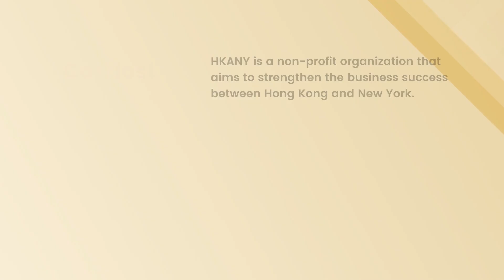【Promotions】 Stronger, Together: How HKAs Support the Asian American Community | May 26, 2021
To celebrate the Asian and Pacific Islander Heritage Month and to recognize Asian American's contributions, HKANY is cohosting "Stronger, Together: How HKAs Support the Asian American Community" with the Hong Kong Association of Atlanta (HKAA) and the Hong Kong Association of Northern California (HKANC).

It's also supported by the Hong Kong Business Association of the Midwest (HKBAM), the Hong Kong Business Association of Hawaii (HKBAH), and the Hong Kong Business Association of Nevada (HKBAN).

We are honored to invite the following panelist for a discussion of the local strategies of supporting the Asian American community in all three states:
Hon. Anders Fung, a Councilmember in California
Mr. Fred Teng, a Community Leader at Hate Crime Review Panel in New York
Mr. Henry Yu, an inclusion and diversity advocator in Atlanta

Much appreciated Mr. Mark Staublin, Chairman of National U.S Hong Kong Business Associations, for being our opening remarks speaker, and Mr. Donald Moore, Chairman of HKANY, for being our program moderator.